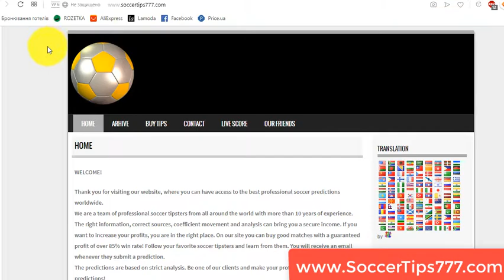3 okt 21:00. Trabzonspor vs Basel. UEFA Europa League. Football Prediction Site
Soccer. UEFA Europa League. 3 okt 21:00
Trabzonspor v Basel